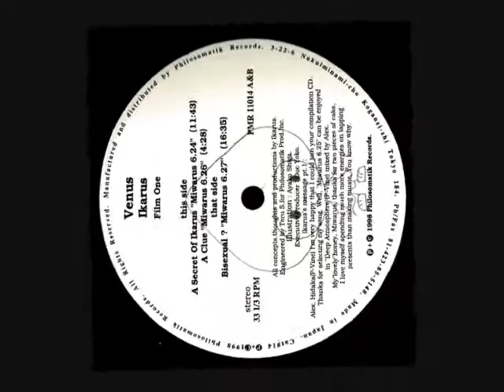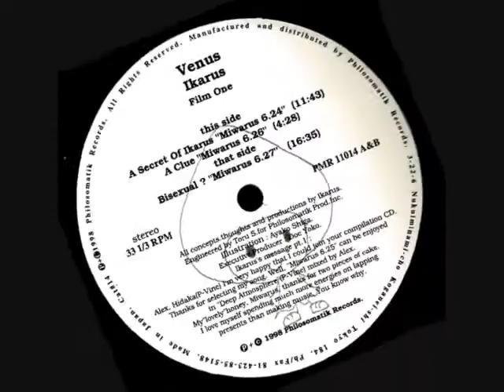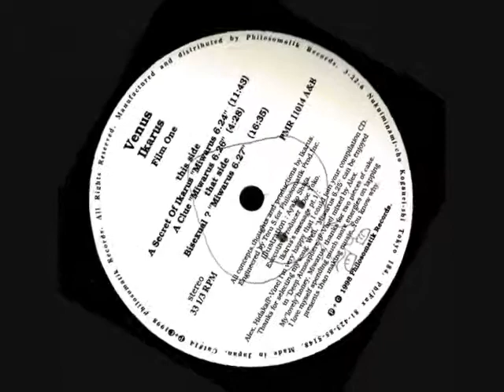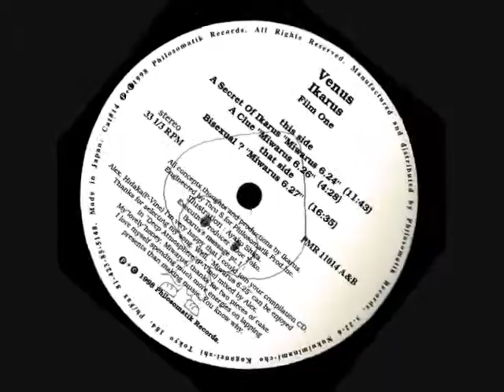Ikarus - A Clue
From the 14th double pack 12" single Ikarus's "Venus" (Philosomatik Records 1998)